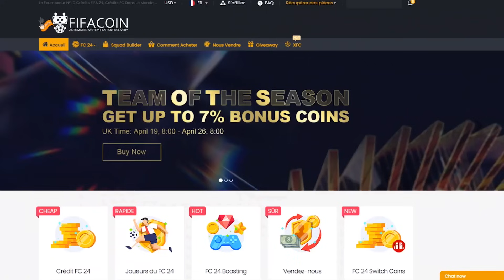FRANCAIS... BU... PSG... Je PACK mes PREMIERS TOTS LIGUE 1 #10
►La carte PSN 40€ à 32.99€
🎟️ Code : PSN40FR
shorturl.at/nqru1

- reduction avec le code : axoskill